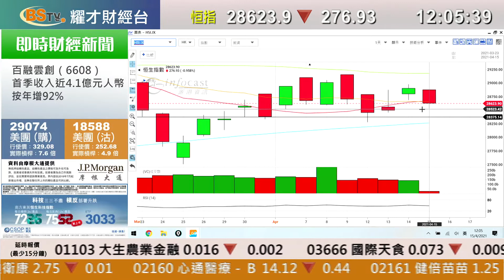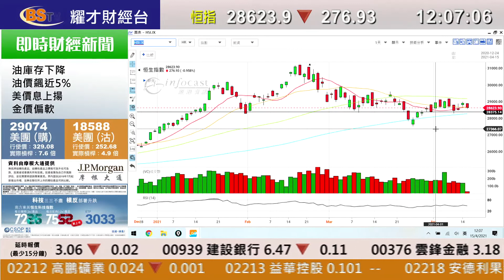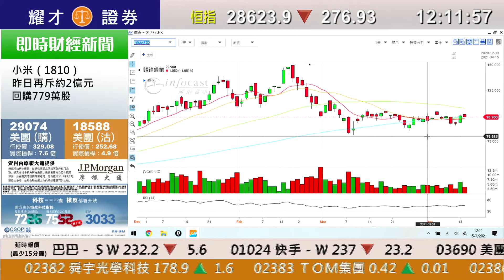耀才財經台 午間總結 李惠儀 鄧均樂－港股半日跌276點報28623點 贛鋒（1772）發盈喜可候低吸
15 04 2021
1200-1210 午間總結－港股半日跌276點報28623點 贛鋒（1772）發盈喜可候低吸